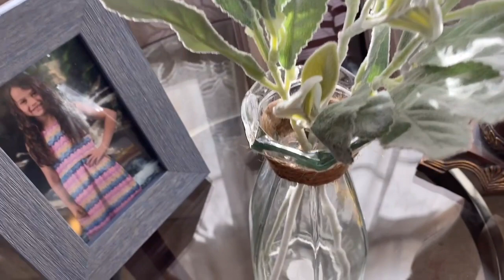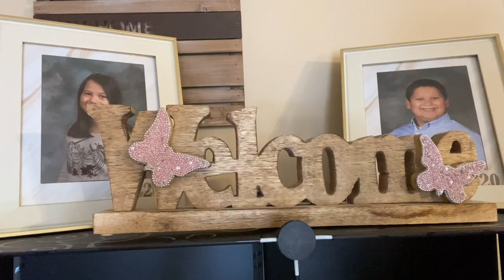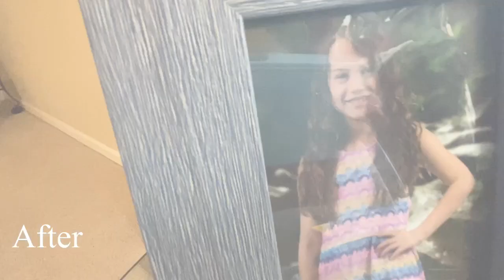MASSIVE LIVING ROOM DEEP CLEAN | EXTREME CLEAN WITH ME | HEIDI SANTOS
Hi Friends!  I hope you enjoy this Clean With Me! Sending motivation your way! XOXO

🌟Scentsy:
Racheallamb.scentsy.us

Aposen Cordless Vacuum
Rubbermaid Power Scrubber
Bedside Caddy (Remotes Storage)
Fitted Sheet Clips
Paper Towel Holder with Magnet

🌟Collabs:
For emails and collaborations, please email-